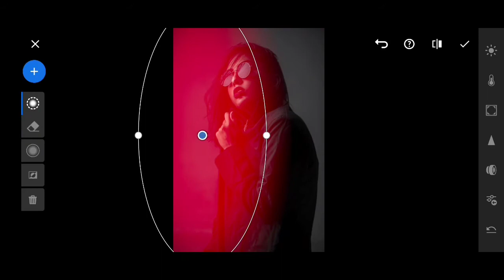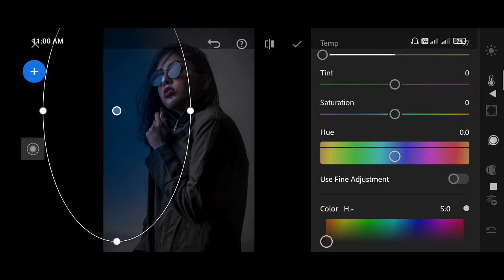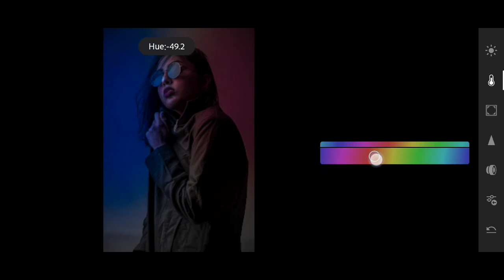Dark Dual Tone- Dual Tone Lightroom editing tutorial | Dual in mobile | QK Pictures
In this video I'll show you how to edit Dark Dual Tone. Show it till end.

To get a Dark Dual Tone effect in your images follow and enjoy my tutorials.

Pictures:~
•From Pexels

Edit on:~
Lightroom Mobile App.

______________qkpictures_____________

Lightroom tutorials
Best dark filters
How to make beautiful preset in Lightroom
Dark Moody preset tutorial
Dark Moody photo editing
Lightroom all preset
Lightroom color grading
Lightroom color mixing
Dark effect photo editing

Thanks for read this.